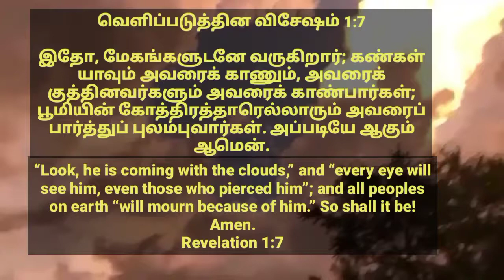UM VARUGAI KAANA VIZHIGAL YEANGUTHAEY|Dhass Benjamin|Pr. John Kish|WhatsApp Status.